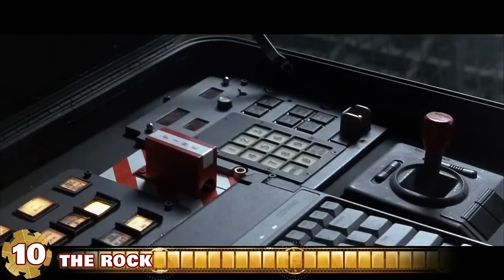Top 10 Craziest Nicolas Cage Moments (HD) The Rock, Matchstick Men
There are so many to choose from, no doubt, but we narrowed down our favorites nonetheless. Nic Cage going crazy is one of the most watchable things ever put to film, so here's some of his more memorable and crazy moments for your enjoyment.

10. The Rock
09. Con Air
08. Gone in Sixty Seconds
07. Bad Lieutenant: Port of Call New Orleans
06. Face Off
05. Kick-Ass
04. Matchstick Man
03. The Wicker Man
02. Vampire's Kiss
01. Deadfall